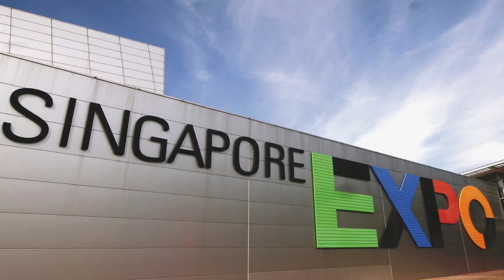Expo Big Furniture Fair 2019 Singapore Expo, Hall 6, 19-27 Oct, 12 noon – 10pm.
Looking for the best ID, furniture and furnishing deals? Get all you need at Expo Big Furniture Fair! Over 100 professionals are on site to provide useful information and practical advice. There’s also special ID & renovation deals on top of many exciting offers and promotions! Don’t miss the chance to win attractive cash prizes and bring home free gifts worth a total of $60,000!

Singapore Expo, Hall 6, 19-27 Oct, 12 noon – 10pm.